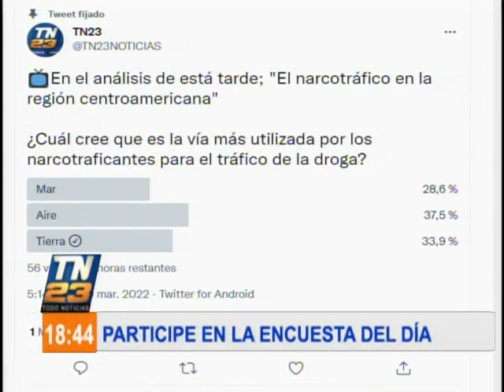El narcotráfico en la región centroamericana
Conversamos con el licenciado Julio Rivera Clavería, quien realiza un análisis de la forma en la que las bandas dedicadas al narcotráfico, transportan las drogas, pasando controles fronterizos.

El licenciado Julio Rivera Clavería explica los métodos utilizados por el crimen para transportar las drogas.